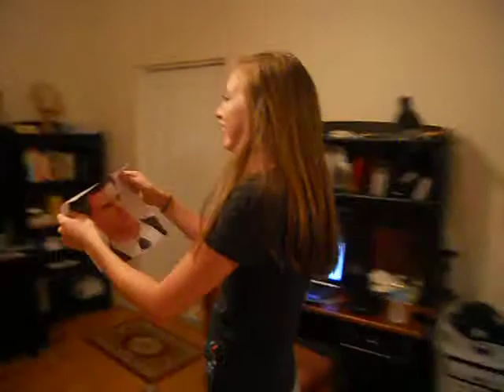It's All Coming Back to Me Now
Dedicated to my best friend, Kelsey! :)